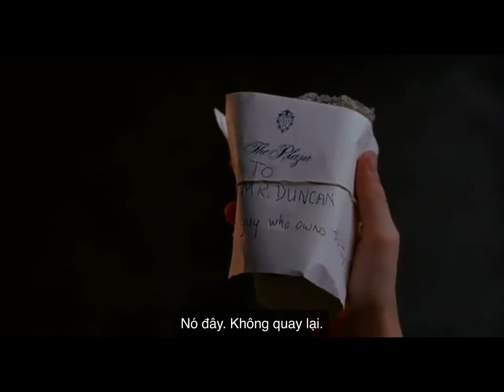Home Alone 2 Lost In New York Bobby traps (1/6)